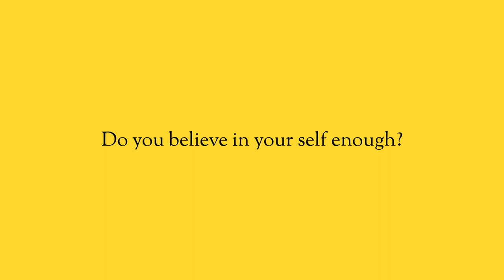You Have to Fight for What You Want.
When you are pursuing your goals, you have to fight for what you want. Everything that’s out there will work against you, hold you back, and slow you down. It takes an incredible amount of energy just to keep driving and moving things forward.

This is where you have to ask yourself. “Is the goal that you have set for yourself worth pursuing? Do you believe in your idea enough to fight for what you believe in?”